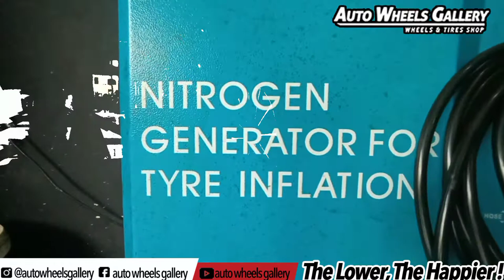Modifikasi Toyota Corolla Altis white Jf Luxury Kyoto At Auto Wheels Gallery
Abang  @azi_abdurahman yang telah mempercayakan kami sebagai mitra kerja dalam hal memodifikasi kaki-kaki mobil kesayangannya

KYOTO
17x7.5  5X100 +38